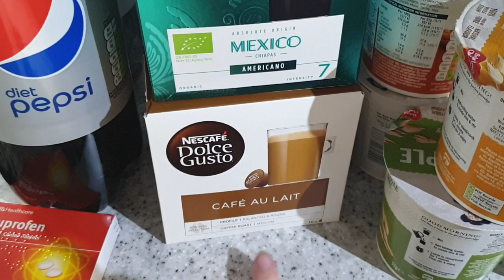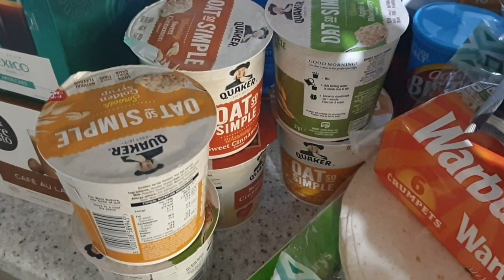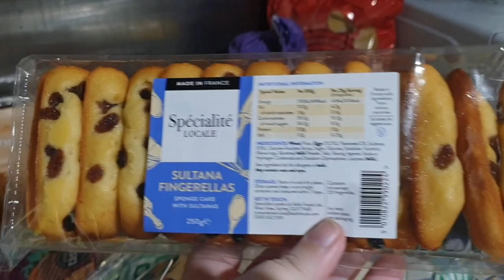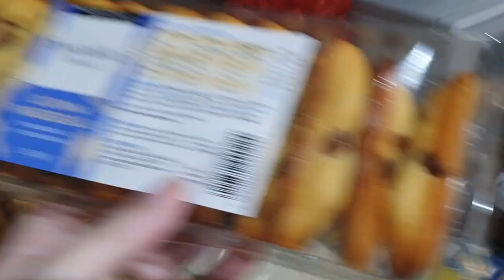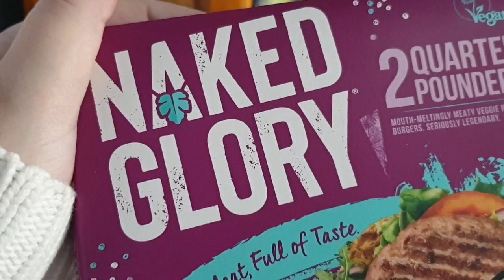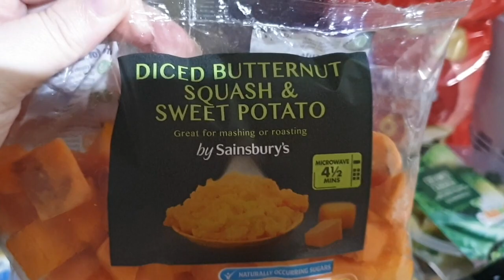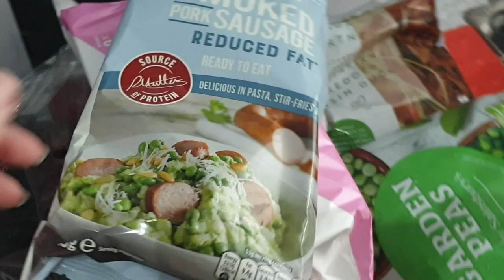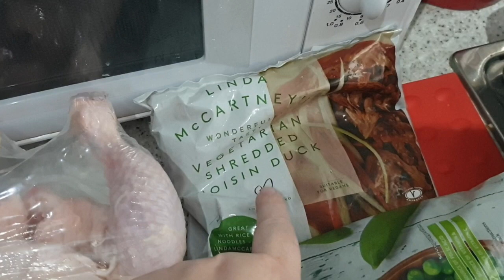Sainsbury's Food Haul - Katy Beach